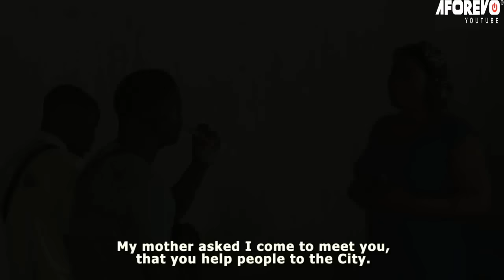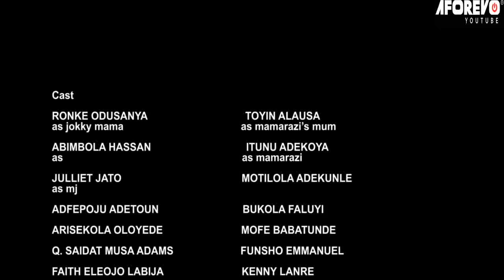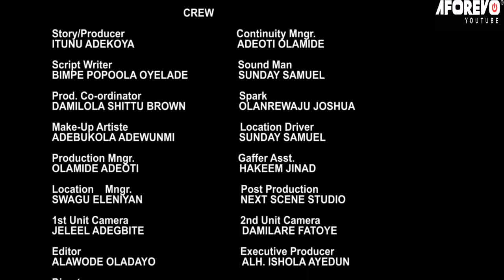AREA MAMA - A Nigerian Yoruba Movie Starring - Ronke Odusanya, Juliet Jatto, Alausa Abimbola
She was poor and helpless; she decided to join prostitution; she acquired power and left to start her own. But she beat the hands that feed her. Will she live to survive it?